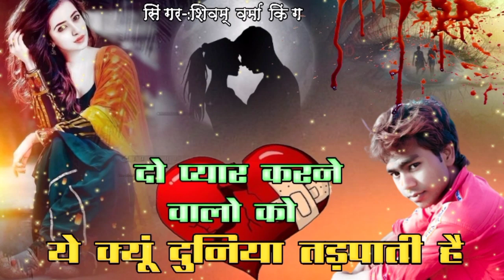आशिकों पर दुनिया का कहर//Do piyar karne balo ko kyo duniya tadpati he//गायक शिवम् वर्मा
*geet --- दो प्यार करने वालों को क्यों दुनिया तड़पाती है

singer शिवम वर्मा किंग

leyrs---shivam verma

Recording--- शिवम स्टूडियों मुरैना

Level---shivam studio morena

mixing---shivam Verma king

editing---Goutam mahawar

           --thanks__to--all__friends___

दर्द भरी गजल भोजपुरी,
दर्द भरी गजलें,
दर्द भरी गजल डीजे में,
दर्द भरी गजल 2022,
दर्द भरी गजल dj,
दर्द भरी गजलें पुरानी,
दर्द भरी गजल हिंदी,
दर्द भरी गजल स्टेटस वीडियो,
भोजपुरी गजल दर्द भरी dj,
2022 दर्द भरी गजल dj,
हिंदी गजल दर्द भरी,
lokesh kumar की दर्द भरी गजल,
दर्द भरी गजल mp3,
दर्द भरी गजल of these,
दर्द भरी गजल rasiya,
दर्द भरी गजल song,
दर्द भरी गजल 2022 की नई,
दर्द भरी गजल 2022 की,
दर्द भरी गजल 2022 डीजे,
2022 दर्द भरी गजल,
2022 के दर्द भरी गज